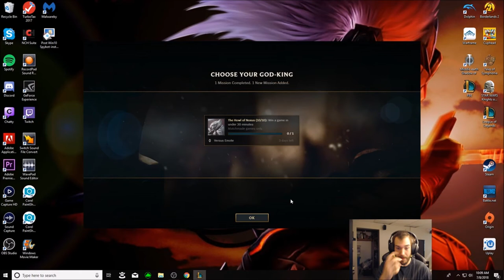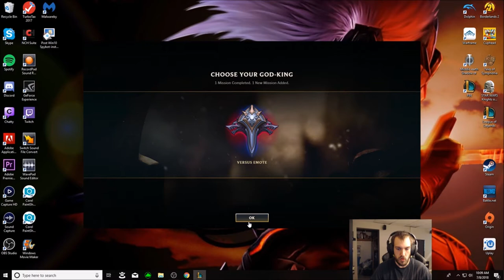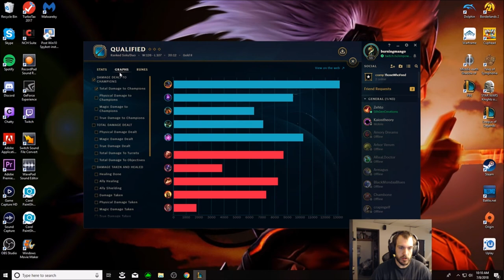AATROX PICK OR BAN IN RIFT RIVALS???? FNC BWIPO AATROX BUILD DESTROY FOR FUN REGION!!!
WTF IS THIS CHAMPION RITO!!! AATROX IS SO BORKEN HE WAS PICK OR BAN AT RIFT RIVALS. FNC'S BWIPO USED HIM TO DESTORY HUNI IN LANE AND SEND NA PACKING!

RUNES - GRASP - BONE PLATTING - SECOND WIND - REVITALIZE
SUDDEN IMPACT - RAVENOUS HUNTER

BUILD
DEATHS DANCE - STERAKS - BLACK CLEAVER - GA - DEFENSE ITEM